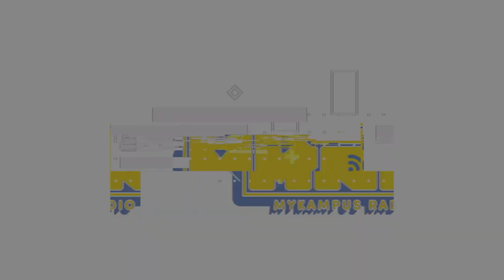2023: Apa yang menakutkan anak muda Malaysia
Semua dah berubah, dan kerajaan pun baru. Adakah ini mencemaskan?

Kita turun ke padang dan tanya orang muda. Ini apa mereka kata.

SPOILER ALERT: Not good